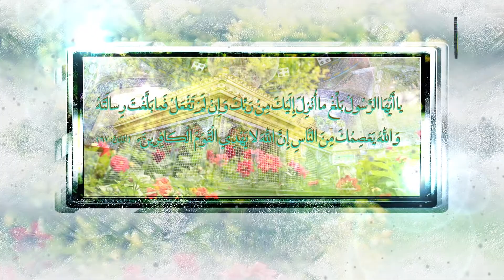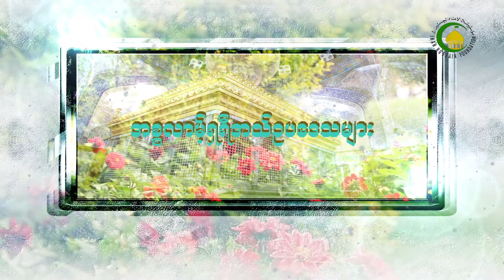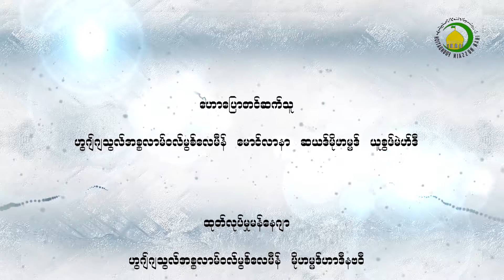104. ”အိဗ္ေသလာ”အာယသ္မွာ ေအမာမ္မ်ား မအ္စူမ္ျဖစ္ေၾကာင္း သက္ေသထူေနျခင္း (၂)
အဲဟ္ေလစြႏၷသ္ပညာရွင္တို႔မွ စူရာဗကရာ၊ အာယသ္-၁၂၄၌လာရွိထားေသာ ”ေအမားမန္”ဟူေသာေ၀ါဟာရကို နဗီ (သို႔)ရစူလ္ျဖစ္သည္ဟု သဖ္စီရ္ဖြင့္ဆိုၾကသည္။ ထိုသဖ္စီရ္ဖြင့္ဆိုမႈမွာ အာယသ္၏မိန္႔ဆိုခ်က္ႏွင့္ကိုက္ညီမႈ မရွိေပ။ အေၾကာင္းမွာ အလႅာဟ္ဟိုအရွင္ျမတ္ စမ္းသပ္မႈမ်ားျပဳလုပ္ၿပီးမွ ၎အား နဗီတမန္ေတာ္အျဖစ္ ခန္႔အပ္၍ ၀ဟီပို႔ခ်ခဲ့ျခင္းမဟုတ္။ ထို႔ျပင္ အကယ္၍ အဲဟ္ေလစြႏၷသ္သဖ္စီရ္ဖြင့္ဆိုသည့္အတိုင္း ဖြင့္ဆိုမည္ဆိုပါက တမန္ေတာ္အိဗ္ရာဟီမ္သည္ မိမိကို အလႅာဟ္ဟိုအရွင္ျမတ္ နဗူ၀သ္/ေရစာလသ္ခ်ီးျမႇင့္သည္ႏွင့္တစ္ၿပိဳက္နက္ မဆိုင္းမတြ မိမိ၏သားသမီးမ်ားအတြက္ ထိုအရိုက္အရာကို ေတာင္းခံသလိုျဖစ္ေနၿပီး ၎မွာ တမန္ေတာ္အိဗ္ရာဟီမ္(အ.စ)၏အရိုက္အရာႏွင့္ကိုက္ညီမႈမရွိ။ ထို႔ျပင္ နဗူ၀သ္မွာ မိမိ၏သားသမီးမ်ားထံေရာက္ရွိမည္ကို သိေနၿပီးျဖစ္၍ ရရွိထားေသာအရာကို တဖန္ေတာင္းခံေနျခင္း ျဖစ္ေနေပမည္။
ထို႔ျပင္ တမန္ေတာ္အိဗ္ရာဟီမ္(အ.စ) မိမိသားစဥ္ေျမးဆက္အတြက္ ထိုအရိုက္အရာကို ေတာင္းခံျခင္းသည္ မိမိ၌သားသမီးရွိေနသည့္အခ်ိန္မွ ျဖစ္သည္။   တမန္ေတာ္အိဗ္ရာဟီမ္(အ.စ) သားသမီးရရွိခဲ့သည့္အခ်ိန္မွာ မိမိဘ၀၏ေနာက္ဆံုးပိုင္း၌ျဖစ္ေၾကာင္း က်မ္းျမတ္ကုရ္အာန္၏သက္ေသေပးေနသည္။
ထို႔ေၾကာင့္ ထို(ေအမာမသ္)အရိုက္အရာမွ နဗူ၀သ္ႏွင့္ေရစာလသ္အရိုက္အရာမဟုတ္ပဲ ထိုအရိုက္အရာမ်ားထက္ ပို၍ျမင့္ျမတ္ေသာအရိုက္အရာျဖစ္သည္။